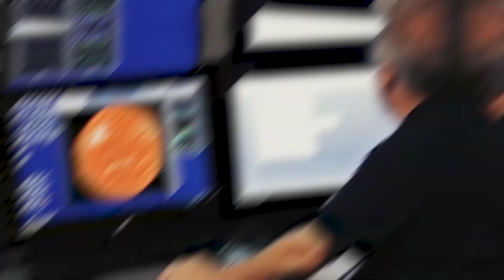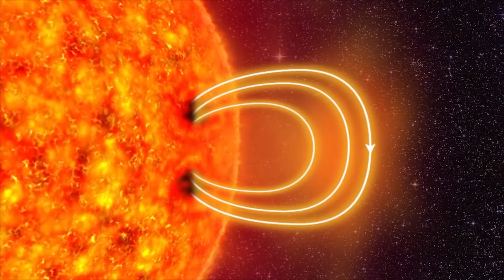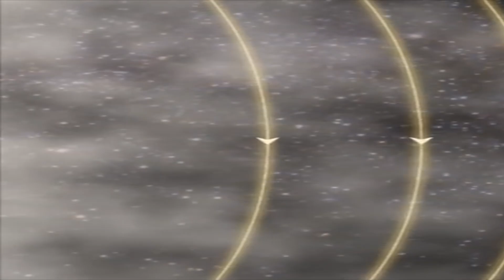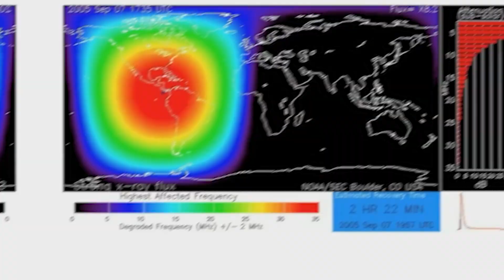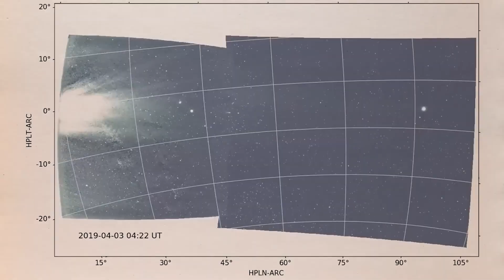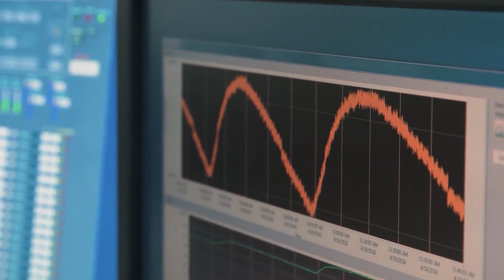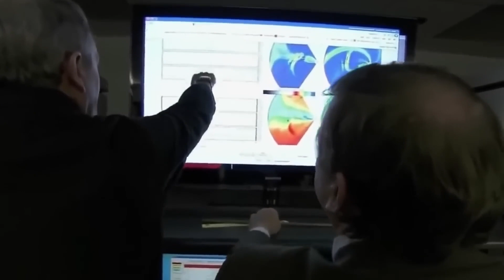NASA Discovers Something Weird Is Happening To Sun Right Now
Today we share How NASA Discovers Something Weird Is Happening To Sun Right Now  on this episode of Space XL